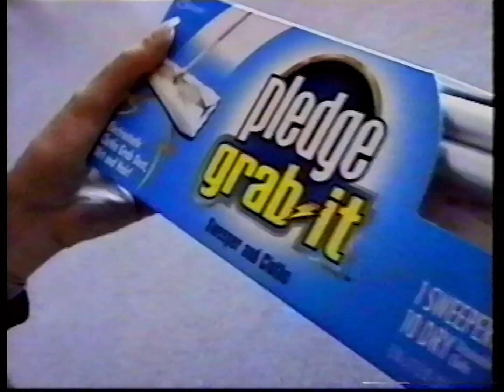Pledge Grab-It ad (2001)